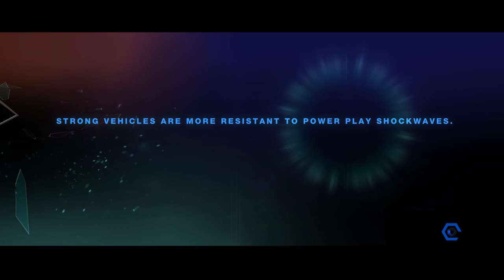Split/Second – Detonator Marathon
It's a time rush challenge, but the explosive power plays make it more challenging.